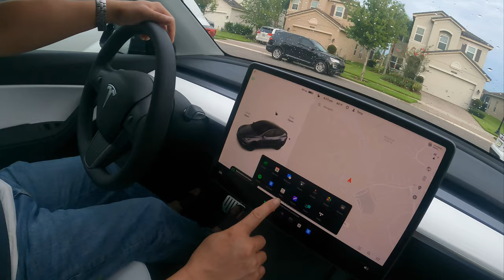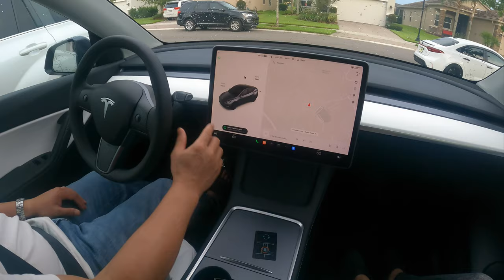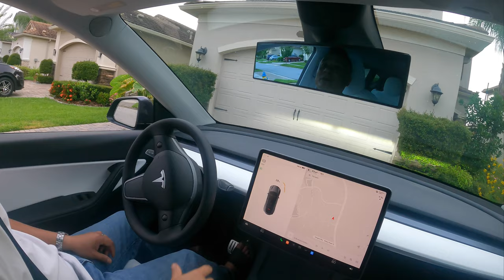Trải Nghiệm Xe Điện Hiện Đại Nhất vào Ngày Father's Day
Chào mừng cả nhà đến với  kênh youtube Viet Florida US (VietFL US) --- kênh này chứa đựng videos những giấy phút trãi nghiệm  cuộc sống ở tiểu bang Florida Mỹ về đề tài du lịch, đời sống, cộng đồng, và ăng uống...